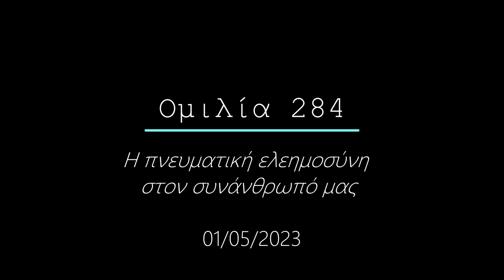Ομιλία 284 - Η πνευματική ελεημοσύνη στον συνάνθρωπό μας - 01/05/2023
Sermon 284 - Spiritual charity to our fellow man - 05/01/2023

00:00 Εισαγωγή
00:43 Ομιλία